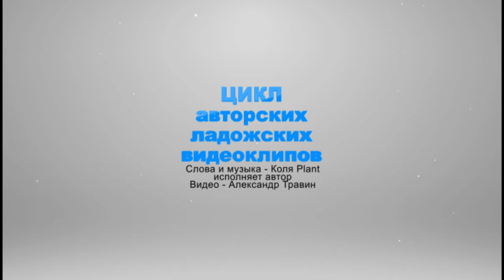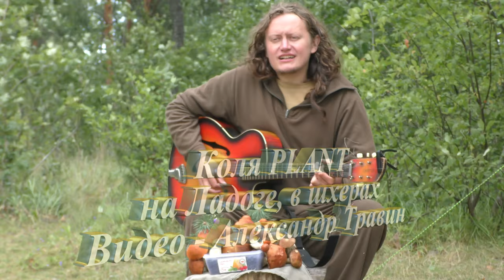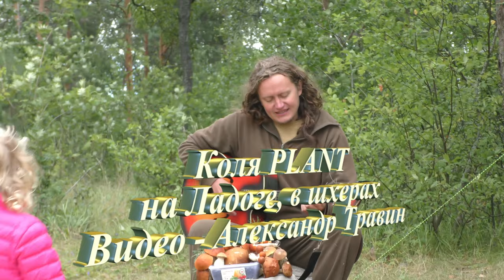Цикл авторских ладожских видеоклипов. Слова и музыка – Коля PLANT Исп.автор Видео – Александр Травин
В авторский цикл вошли следующие видеоклипы: Солнце остаётся на месте, Пираты, Скрип опустевших качелей, Море говорит с тобой, Проснулся под утро и понял, Коля PLANT на Ладоге в шхерах и День рождения на Ладоге.
Слова и музыка - Коля PLANT. Исполняет автор.
Автор видео - Александр Травин арТзаЛ
Россия - Санкт-Петербург
The author's cycle includes the following video clips: The sun remains in place, Pirates, The creak of an empty swing, The sea is talking to you, I woke up in the morning and realized Kolya PLANT on Ladoga in the skerries and Birthday on Ladoga.
Words and music - Kolya PLANT. Performed by the author.